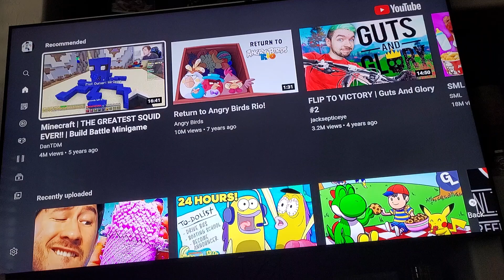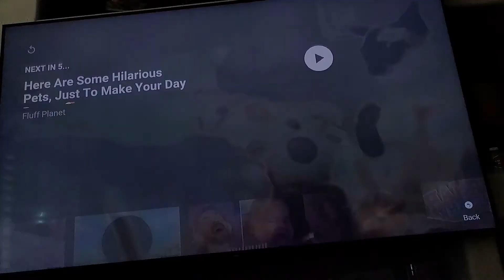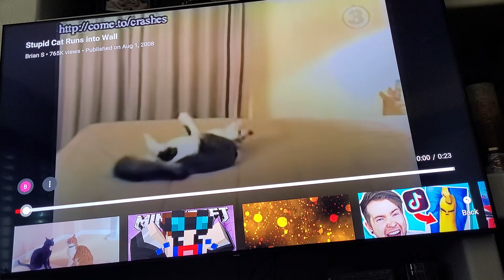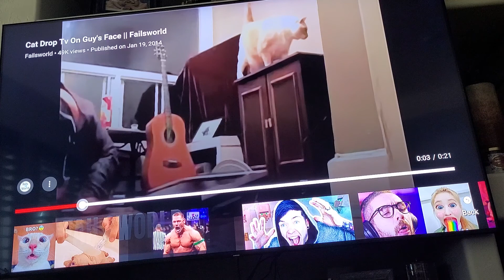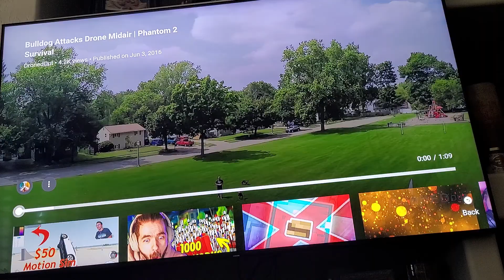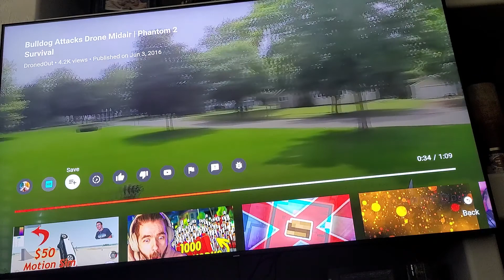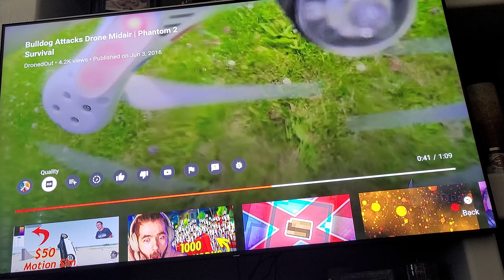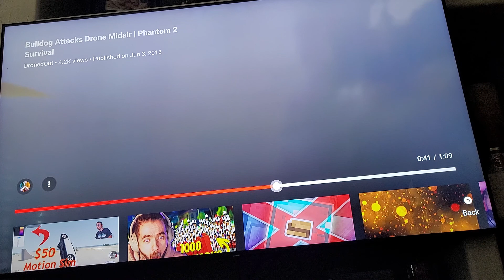LOL part 4